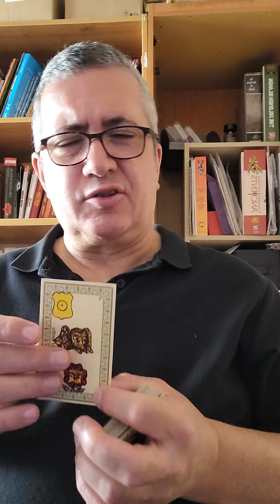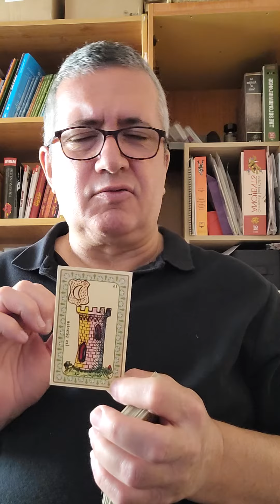Piscis: 11 de Junio de 2.023.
Lectura diaria.